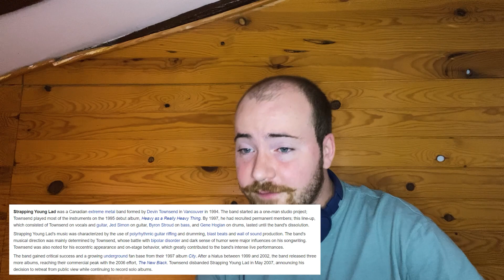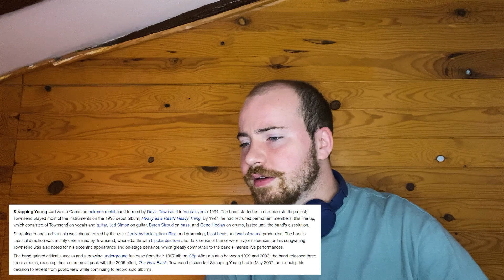STRAPPING YOUNG LAD - LOVE REACTION: Nasty Grooves Incoming !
Pretty nasty if you ask me!